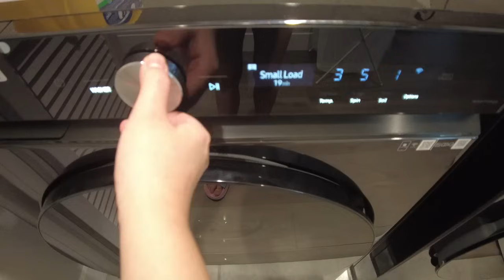A Day In My Life | Clean with Me | Monica.Canapi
• 봄을 닮은 너 Spring & U
 • Spring & U - Fran | Backsound Aesthet...

Sumber Music by Mellowbeat Seeker -
• MongHoon - Blue night (Prod. Y'z wise)
 • Blue Night - 몽훈(Monghoon) | Backsound...

singer : OoOo (오넷) (prod. by no’name)